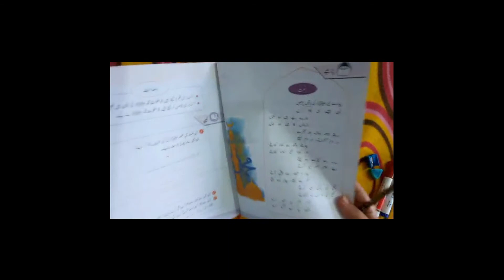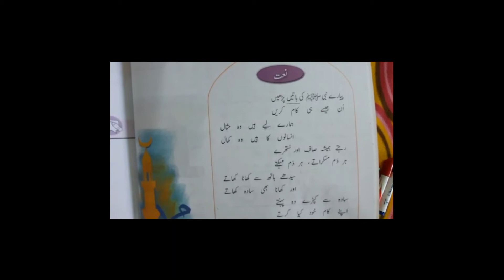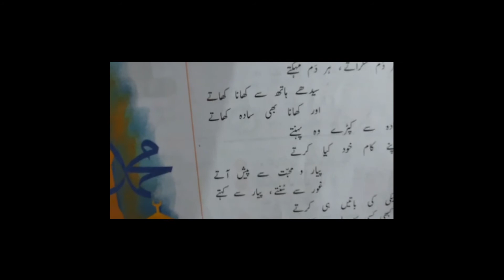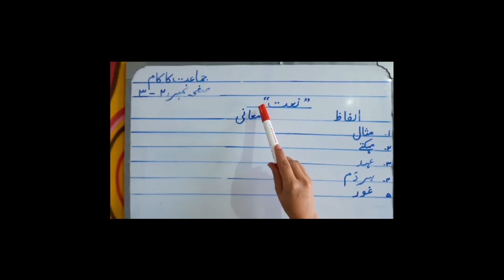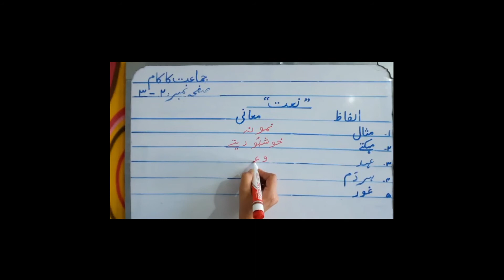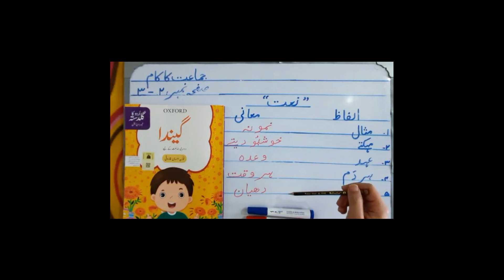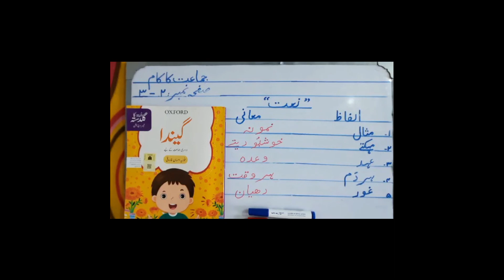Class 2 Urdu Anila Dawood 24 August 2020